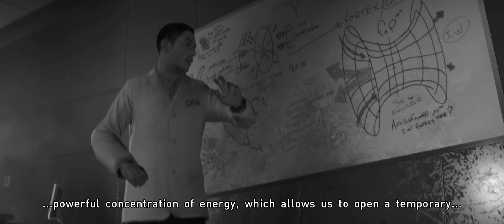Beyond: Two Souls - Playthrough Part 3 (psychological action thriller)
A unique psychological action thriller delivered by A-list Hollywood performances by Ellen Page and Willem Dafoe, Beyond: Two Souls™ takes you on a thrilling journey across the globe as you play out the remarkable life of Jodie Holmes.

Create an action-packed story through your choices and actions as you live her life – a girl born with a link to a supernatural entity called Aiden.

By playing as both Jodie and Aiden, you will face spectacular physical and psychological challenges to understand what truly lies… beyond.

System Requirements:
    Minimum:
        Requires a 64-bit processor and operating system
        OS: Windows 7 or later (64 bit)
        Processor: Intel Core i5-4430 @ 3.0 GHz or AMD FX-6300 @ 3.5 GHz
        Graphics: Nvidia GeForce GTX 660 with 2GB VRAM or AMD Radeon HD 7870 with 2GB VRAM
        Additional Notes: 720p, 30 FPS

-- Beyond: Two Souls - Playthrough (psychological action thriller) --